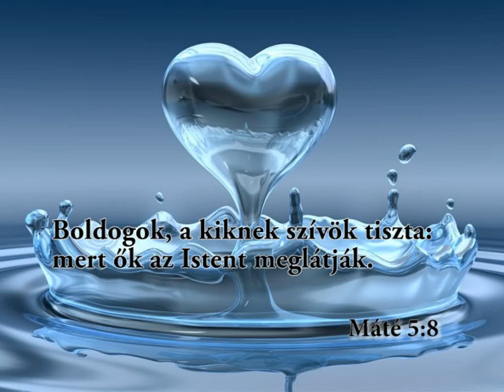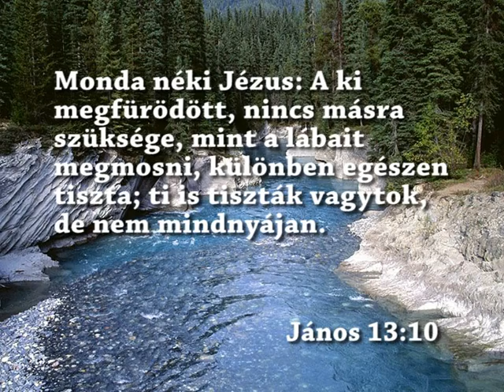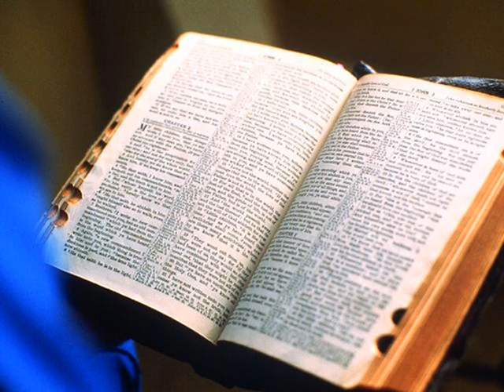Fenyvesi Péter Pál: Boldogmondások - A tiszta szív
Csendes Percek: a Salgótarjáni Városi TV számára készített műsor